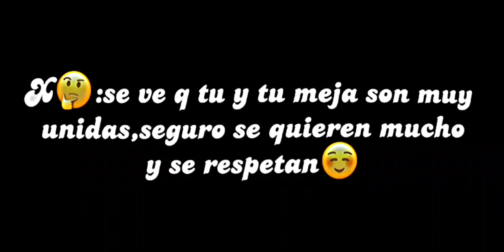se ve q tu y tu mejor amiga se quieren mucho😸||meme💗||gacha life❤️‍🩹